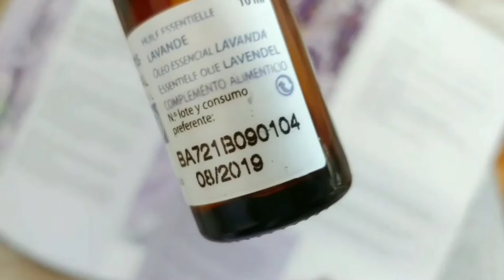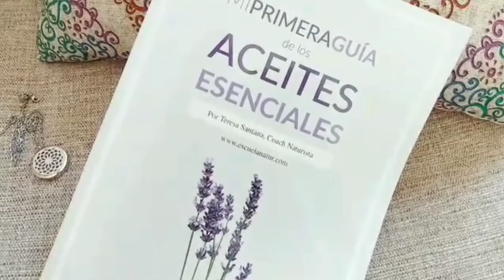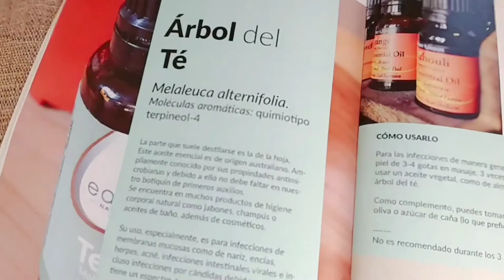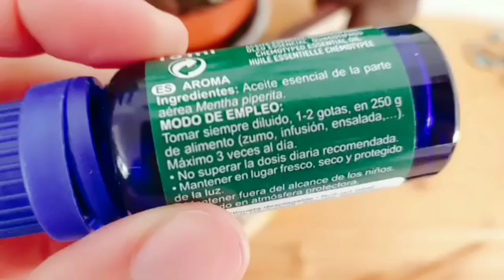▷ Botiquín aceites esenciales ❤️ [Económico] 3 básicos【2020】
✅ ¿Quieres saber cómo hacer tu botiquín básico con solo 3 aceites esenciales? ▷ Te cuento cuáles son mis indispensables para todo el año. Económicos y llenos de propiedades.

Aceite esencial de espliego macho
Aceite esencial de ravintsara
Aceite esencial de árbol de té